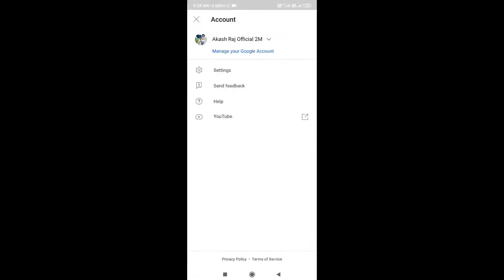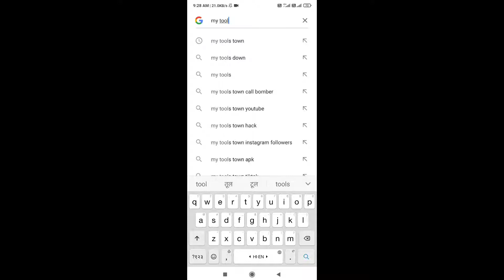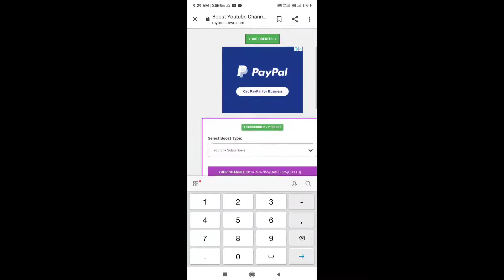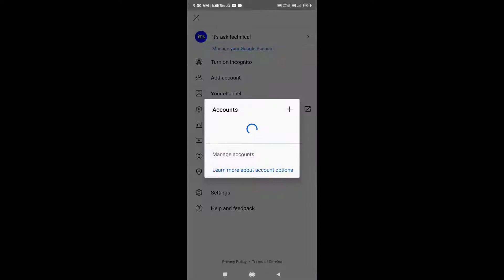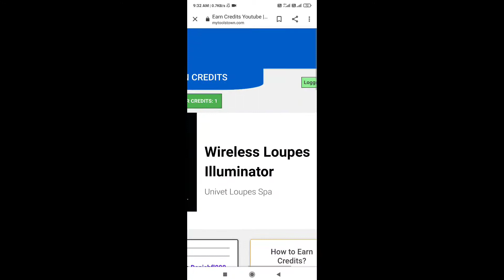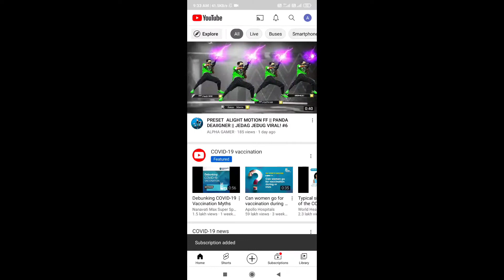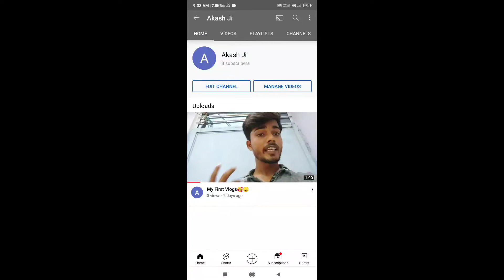2 घंटे में | Youtube Subscriber Kaise Badhaye | How To Increase Subscribers On YouTube Channel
2 घंटे में | Youtube Subscriber Kaise Badhaye | How To Increase Subscribers On YouTube Channel

Your Queries👇:-

channel only 1 settings
how to get YouTube subscribers how to get subscribers on YouTube channel.

1. the fastest growing youtube channel
2. fastest growing youtube channel
3. how to grow art channel on youtube
4. how to increase browse features youtube
5. Youtube search trick
6. Youtube search tips
7. google search console youtube
8. youtube channel name search engine
9. youtube ranking factors
10. how to grow youtube channel pdf